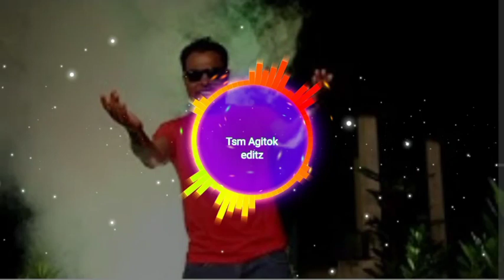Salsade.. reangna nangok//New music ft.Antu richil marak👍